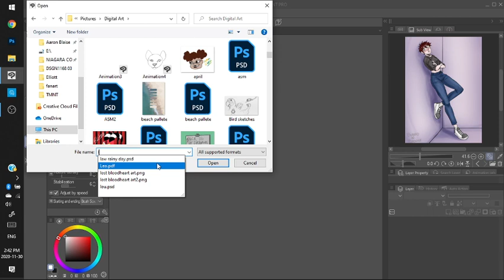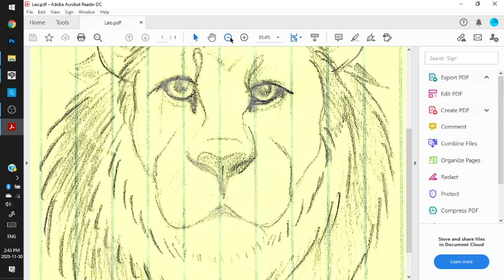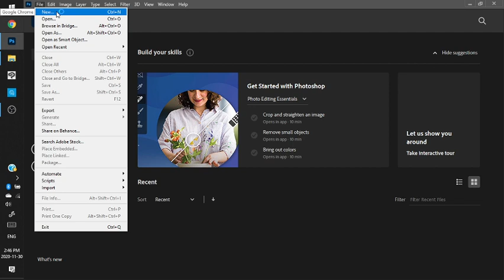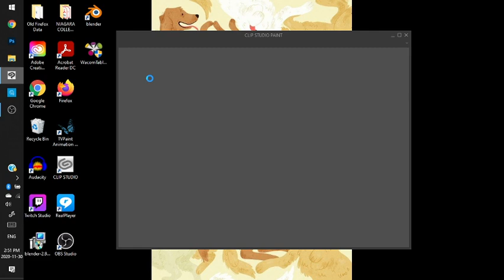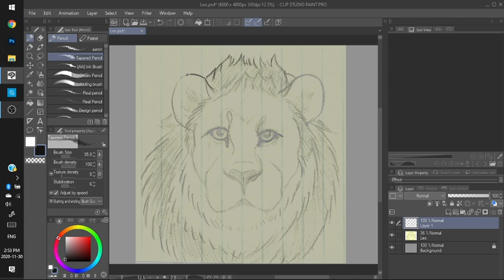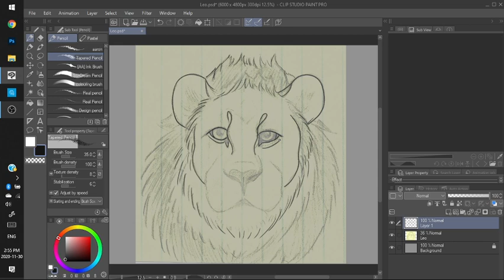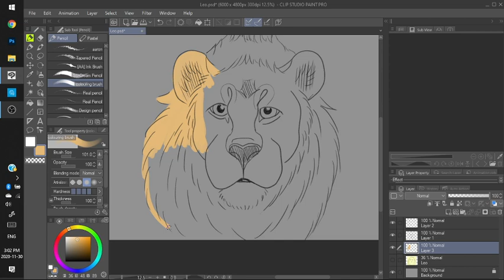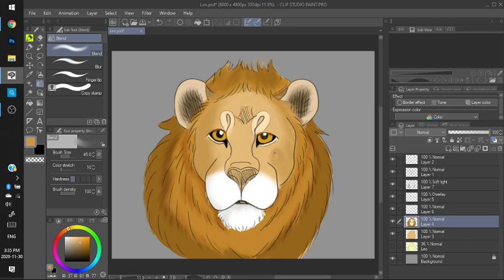Messy doodles - Lion drawing